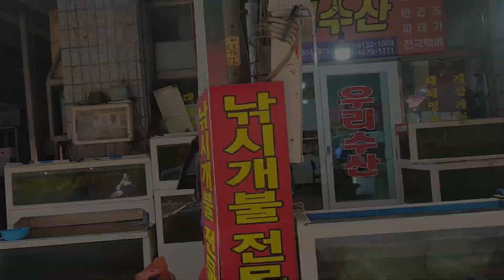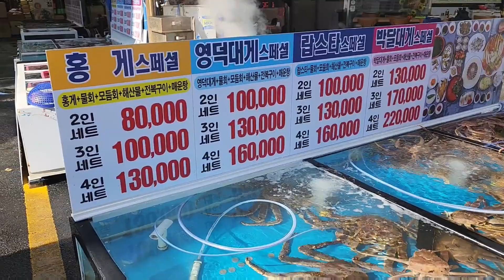jukdo-dong seafood market in POHANG-SI,SOUTH KOREA